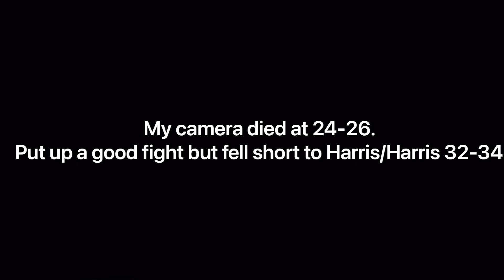CBVA Cal Cup B Playoffs McNally/Lucas vs. Harris/Harris